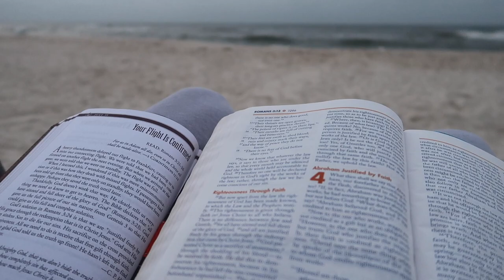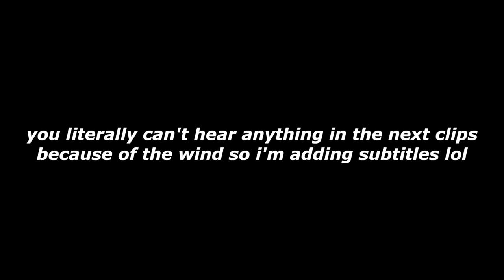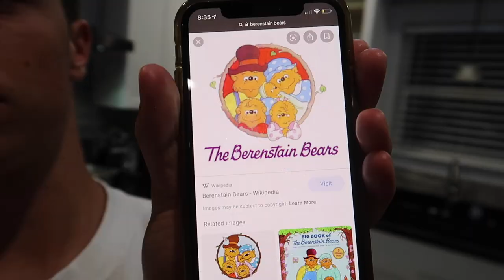A DAY IN MY LIFE AT THE BEACH | Samuel Alvarez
Hey guys!! My family went down to Fort Morgan Beach for a week, and I decided to record a typical day on our summer vacation. It was super fun to film, so I hope you enjoy it!